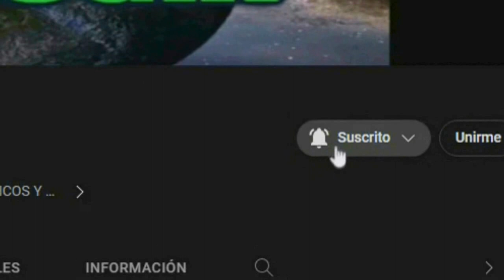OVNI SE ESTRELLARA EN CANADA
vicion del futuro ovni nave nodriza gigante se estrella en la ciudad de bancuver canada loque provocara un super terremoto mutante que destruira toda la civilizacion humanana